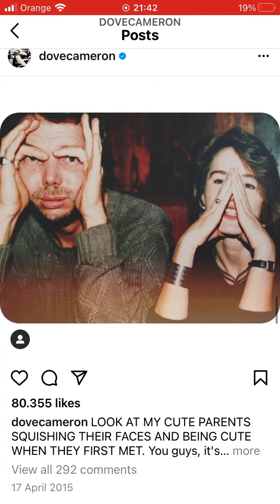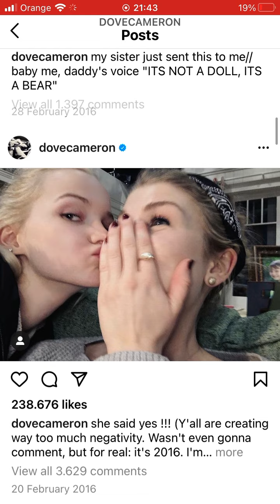Dove Cameron first post on Instagram